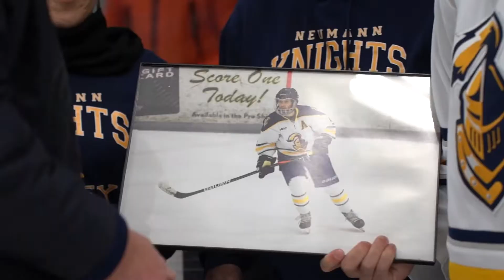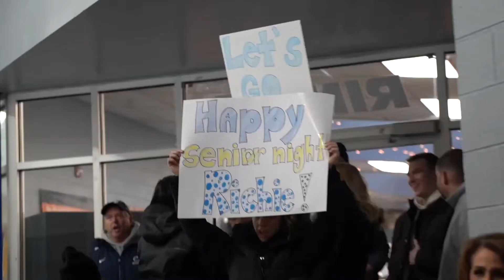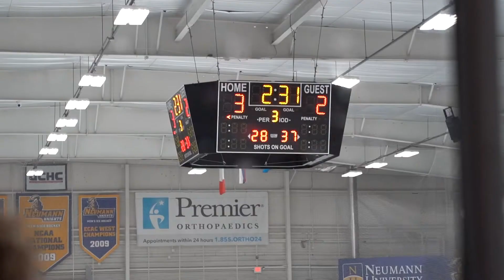Between the Blue Lines: Episode 4